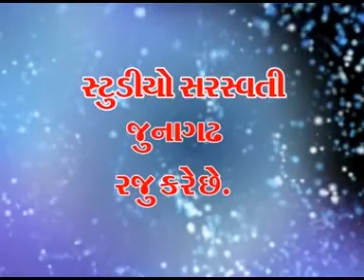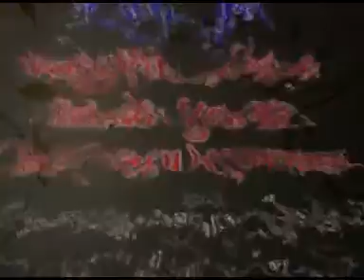Dhasanvel Live Part 7 | Ram Mandal 2014 | Gujarati Natak | Ramdevpir No Janm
Watch Ramdevpir No Janm From Music Album Ram Mandal.